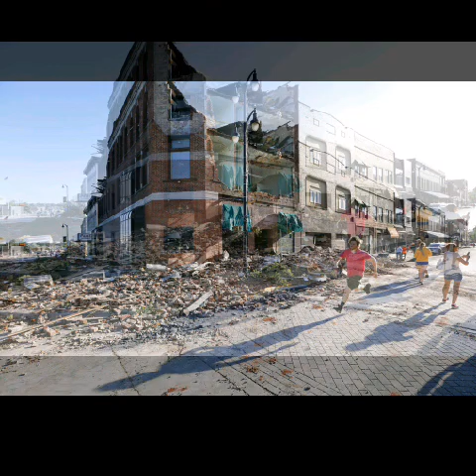Jingrwai niam Baphylla baphylla jisu